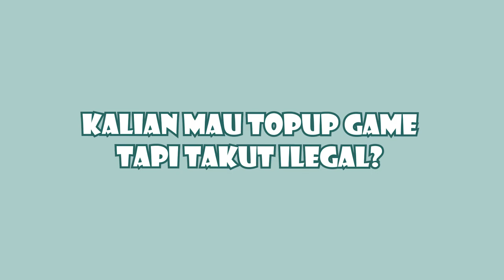14 Damage! Fight a Tanky Player! MYS vs SAVIOUR - ShelterLand S7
MYS vs SAVIOUR SL S7

Jajan Credits LifeAfter lebih hemat hanya di @jajangameid 💯

🌥 330 SC : 65.000
🌥 558 SC : 96.000
🌥 1108 SC : 180.000
🌥 2268 SC : 360.000
🌥 3468 SC : 564.000
🌥 5768 SC : 900.000
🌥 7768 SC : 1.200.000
🌥 7768 SC ×5 : 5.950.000 + BONUS MEMBERSHIP

🧀 Membership ($5): 67.500
🧀 Lucky Star ($10): 135.000
🧀 Hope fund ($15): 195.000
🧀 Benefit fund ($15): 200.000
🧀 Cert Premium ($15): 195.000
🧀 Cert Deluxe ($20): 270.000

Info Player:
• IGN: GTJanne
• ID: 11836762
• Server: CharlesTown (SEA)